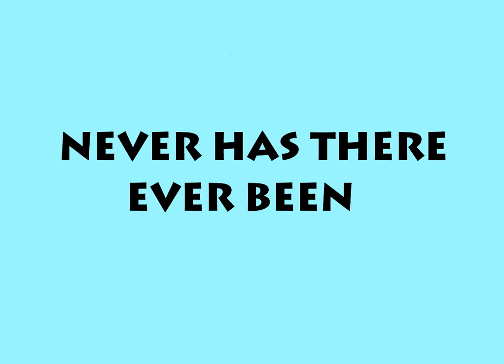NEVER HAS THERE EVER BEEN | SOPRANO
NEVER HAS THERE EVER BEEN LYRICS
Girls: Never has there ever been a greater mission
Boys: Never has there ever been a greater need
All: For Christians to unite and take each other’s hand
       We must spread the love of God to every land

Girls: Never has there ever been a greater reason
Boys: Never has there ever been a greater time
 All: To tell to all the world that Jesus is the way
       Never has there been a greater need to pray

CHORUS:
 Christians unite and stand together
 Put aside any conflict in our way
 First we must learn to love each other
 If we’re to change the world someday

Girls: Never has there ever been a greater saviour
Boys: Never… ever been a greater saviour…
Girls: Never has there ever been a greater love
Boys: Ever been a greater love
Girls: For Jesus to come down and die upon the cross
Boys:  to die upon the cross
All: Never has there ever been a greater cost

Boys: Never has there ever been a greater promise
Girls: Never…ever been a greater promise
Boys:  Never has there ever been a greater hope
Girls: Ever been a greater hope
Boys: Hope for the world
All: in Jesus we know
All: Never has there been a greater need to go

Chorus:

Some….day…….